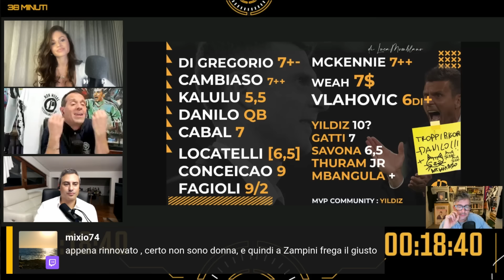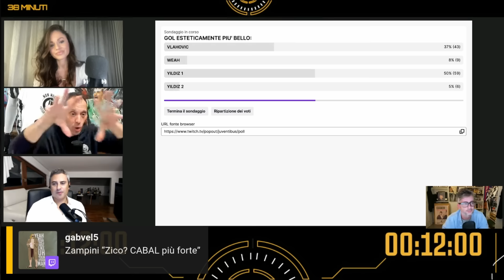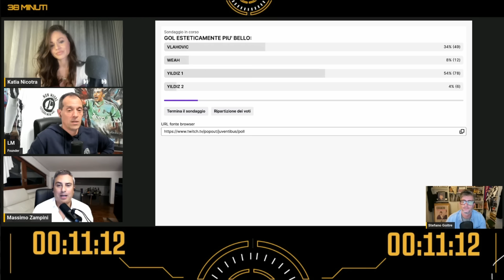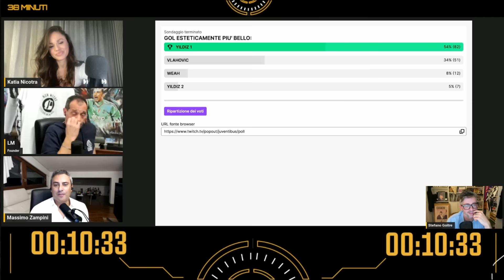38 MINUTI INTER-JUVE: EMOZIONI da SAN SIRO, MOMBLANO SPIEGA DANILO, KATIA & PAPÀ STORY